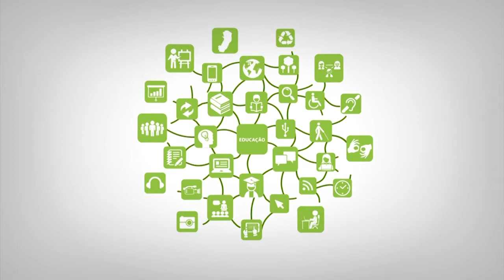Video de Apresentação - Semântica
Curso: Licenciatura em Letras-Português
Disciplina: Semântica
Professor: Rosana de Vilhena Lima